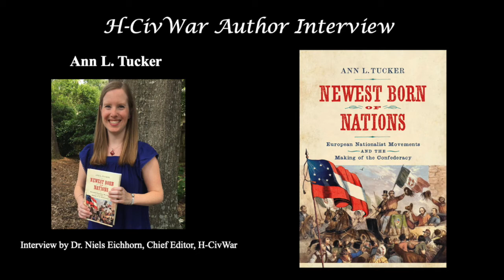Interview with Ann L. Tucker--Teaching when History is not easy